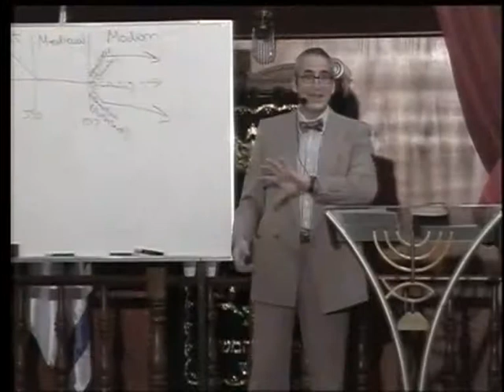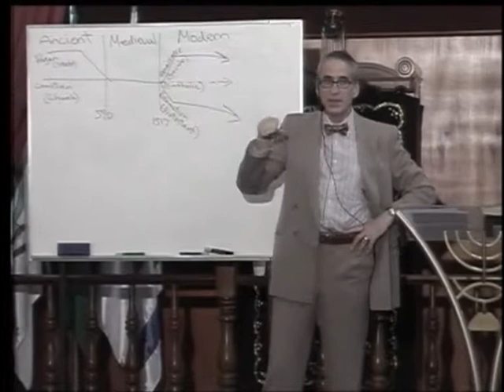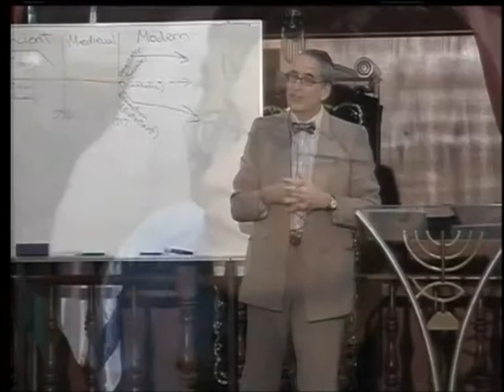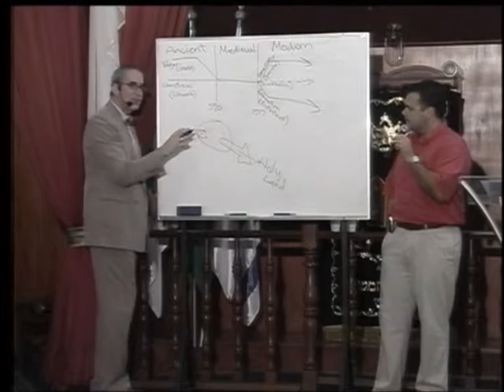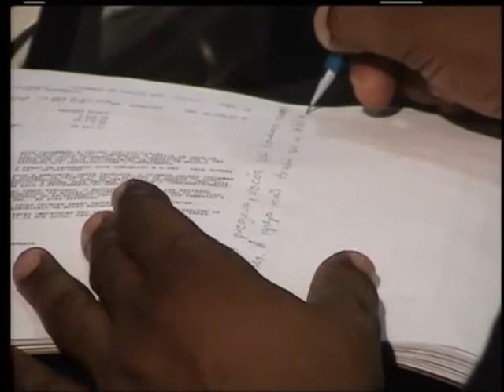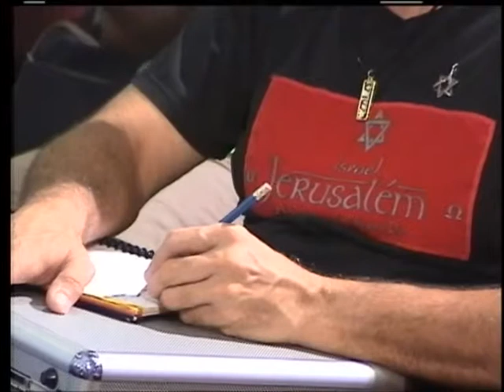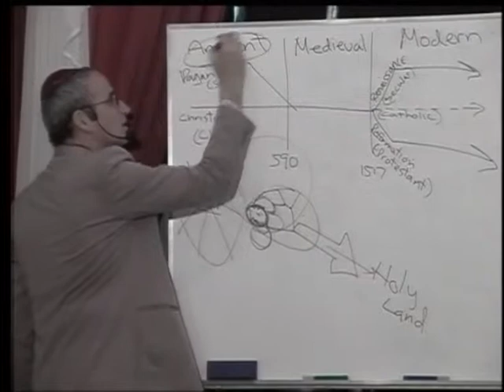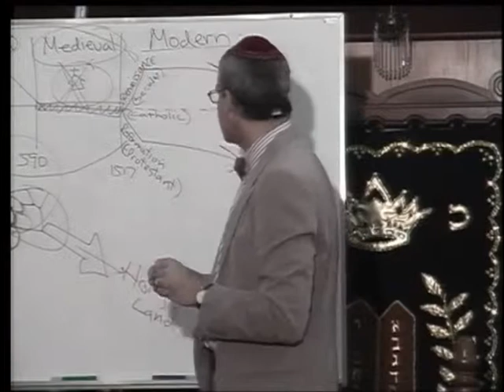МЕБИ Джеффри Сайф "История церкви" Урок 7